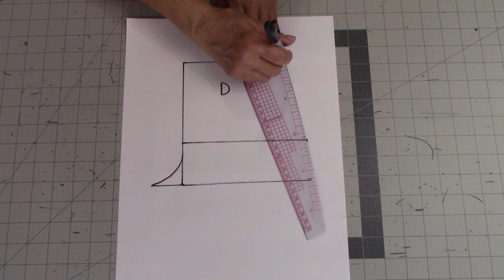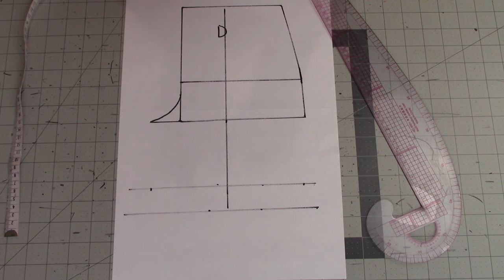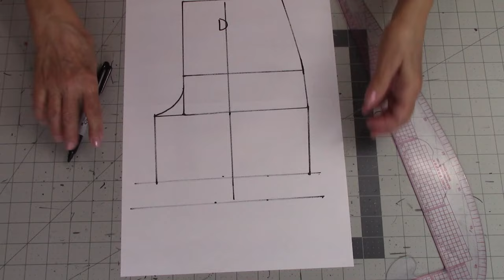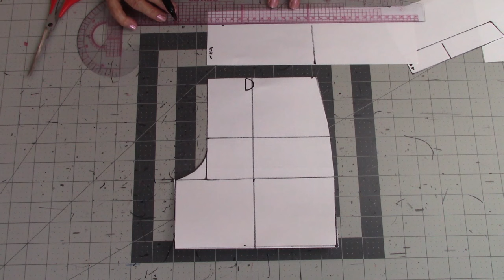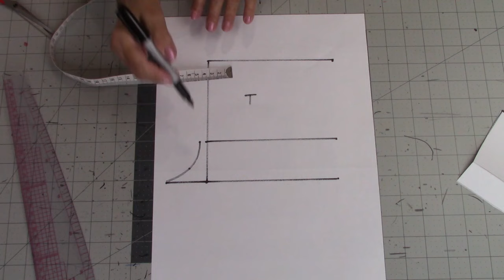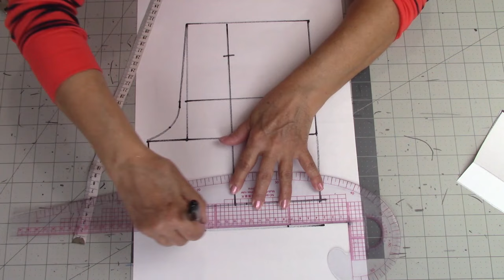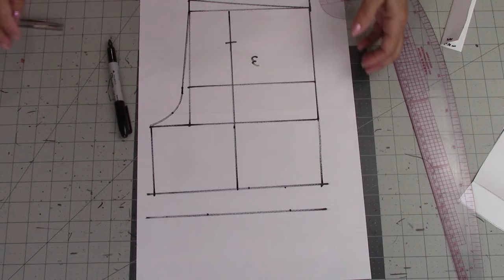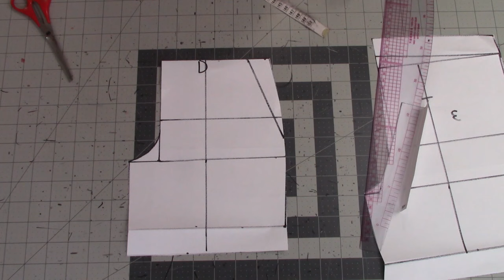#617 SHORT BASICO DE NIÑO **PATRONES Y COSTURA PARA PRINCIPIANTES.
En este video Celleri Girls Fashion te enseña a confeccionar un short de niño desde cero. Incluimos patrones y costura. Es fácil y te lo expliocamos paso a paso.